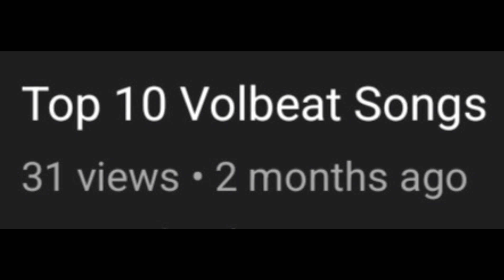Top 10 Metallica Songs